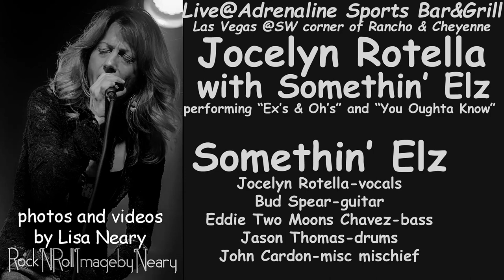Jocelyn Rotella w/Somethin' Elz @Adrenaline-Las Vegas . . Ex's & Oh's & You Oughta Know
PLAY AT 1080P HD      Another stellar performance by Jocelyn Rotella with Somethin' Elz.  When Jocelyn sings it isn't just lyrics. It sounds like a personal statement of her feelings, one friend to another, and done musically.
I have heard the originals of both these songs many times and frankly IMHO I feel more realistic heartfelt emotion from Jocelyn's performances. Bud Spear is leader and arranger for the band and does some fine lead guitar and solo as is his norm and I love to watch Eddie Two Moons Chavez's fingers glide up and down the bass. I made sure his bass lines got their due in the mix. James Leyba is the regular drummer for the band and Jason Thomas was guest drumming on these songs. Both are solid drummers and dramatic in their presentation.  I hope you enjoy Jocelyn's vocals and the musicianship of the band and I hope that you go out and see and hear them perform. I always enjoy them and believe you will as well.

Adrenaline Sports Bar & Grill is much more of a RockNRoll club than the name suggests. The dance floor is large and sunken which gives the entire club a great view of the bands performing regardless of whether you are at the bar, a table or in the Grill dining or at the pool tables. It is one solid facility for RockNRoll and watching Football, NHL and other sports. One of the best in Las Vegas for sure.